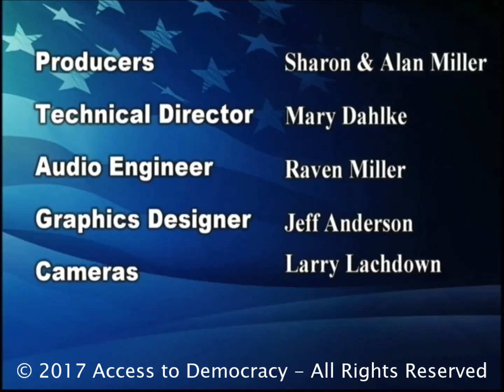3-17 -2017 Chief Jim McDonald, Eagan PD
CHIEF JIM McDONALD, Eagan Police, a longtime guest and career officer, discusses the Citizens' Academy which Alan is currently attending, and other innovations of his 70-sworn officer office, including enhanced forensics capabilities, K-9 patrolling, officer qualifications, and other aspects encountered on a daily basis, as well as the facts surrounding several recent cases.